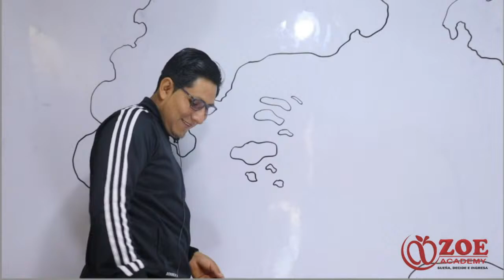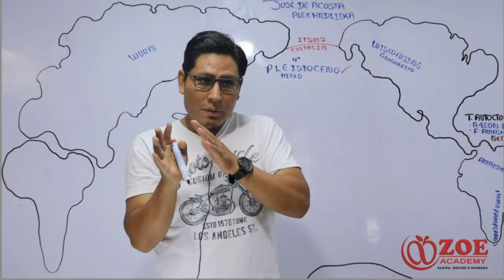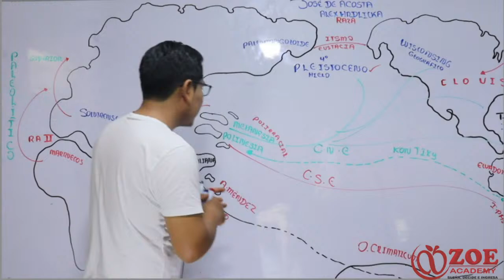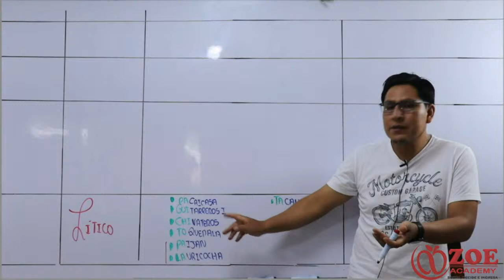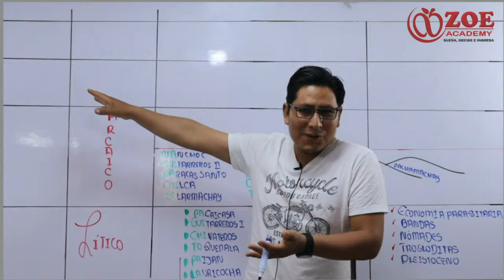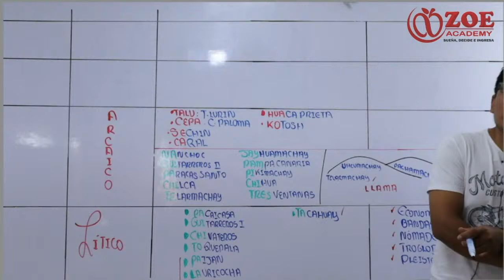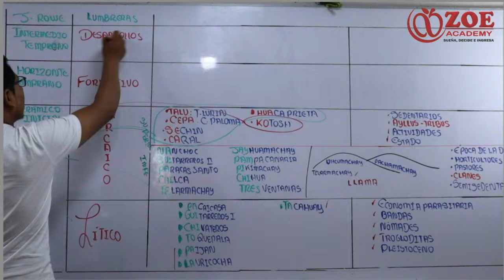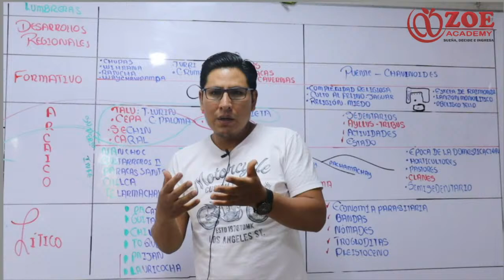HISTORIA DEL PERU REPASO 01